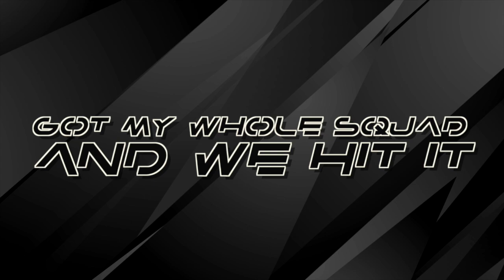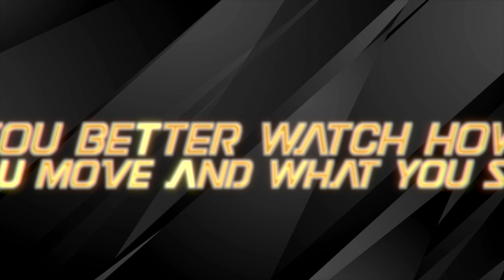Top Gun All Stars Black Smack 2024-2025